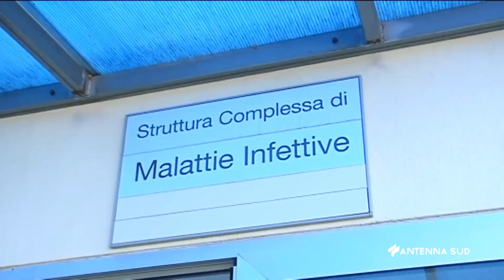05 Aprile 2023 Taranto Perrini sul Moscati, Oncologico solo sulla carta